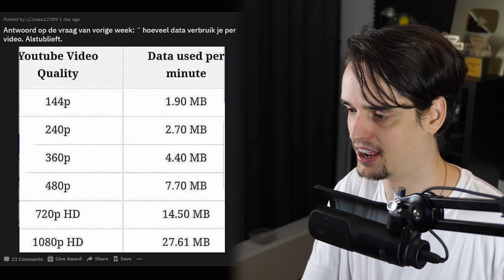Onze humor komt niet overeen..